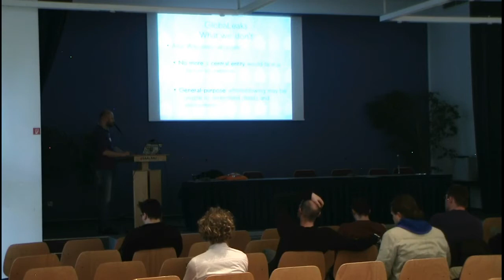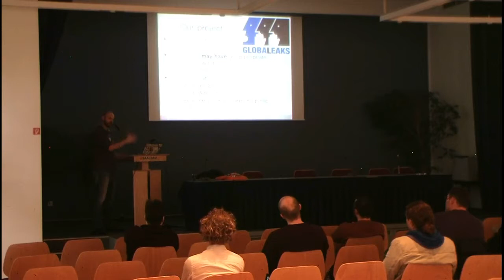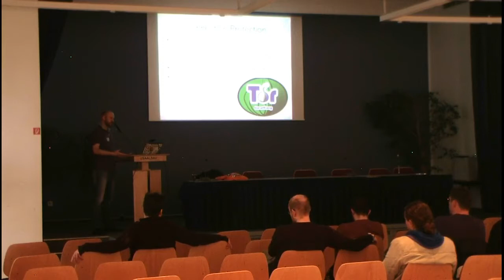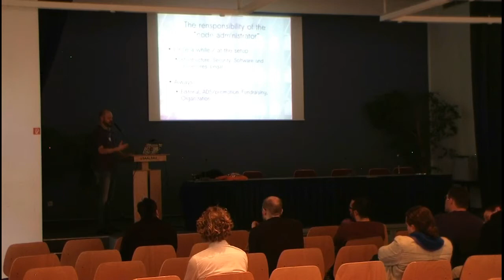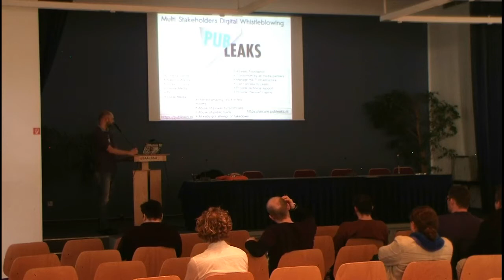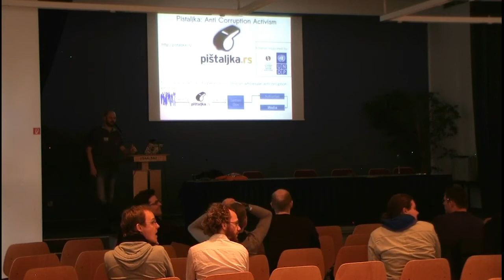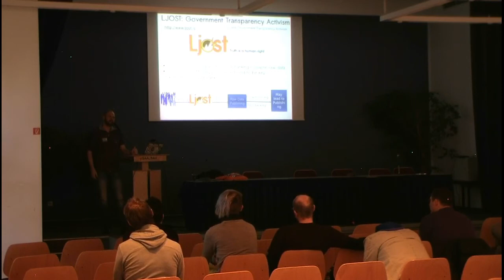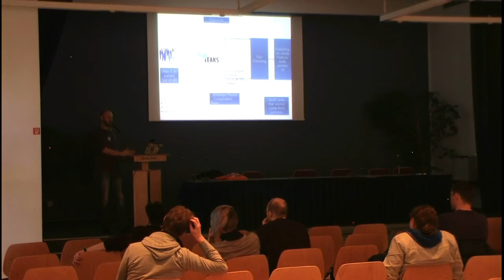TT14 - Claudio Agosti - GlobaLeaks brings whistleblowing everywhere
ThinkTwice 2014 - "Away From Keyboard" Conference in Frankfurt 22-23 February 2014.

Day 2
Speaker: Claudio Agosti
Title: GlobaLeaks brings whistleblowing everywhere.
Category: Revolution